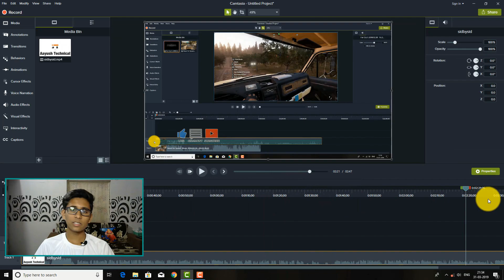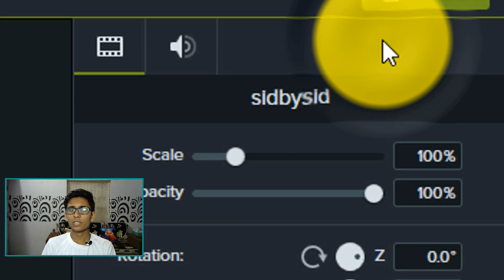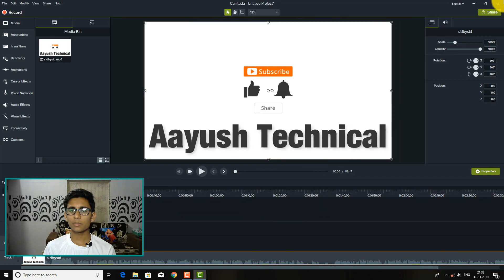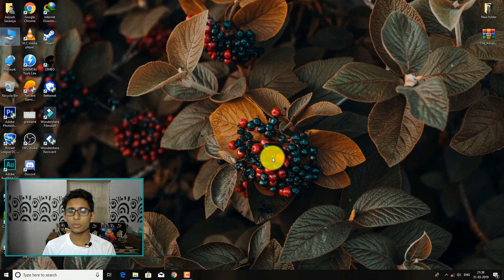How To Render Video in 720p 60fps in Camtasia 9 | Camtasia 9 Tutorial#11 | By Aayush Technical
Namashkar dosto is video mein maine aapko Bataunga Ki Aap Camtasia 9 Me 720p 60fps me kese render karsakte he

in this video, I will show you How You Can Render Video in 720p 60fps in Camtasia Studio 9

Aasha Hain ki aap ko video passand aa a ga

Code For Windows :-
IG250
IG750

1 LIKE = More Motivation

Shop For Help  Our Channel :-

:- Main PC

DVD Writer

WIFI Adapter

xxxxxxxxxxxxxxxxxxxxxxxxxxxxxxxxxxxxxxxxxxxxxxxxxxxxxxxxxxxxxxxxxxxxxxxxxxxxxxxxxxxxxxxxxxxx

This is my channel, its name was Aayush Technical, but now I have changed it to Aayex

If you seeing Aayush Technical In Titel So this is the reason